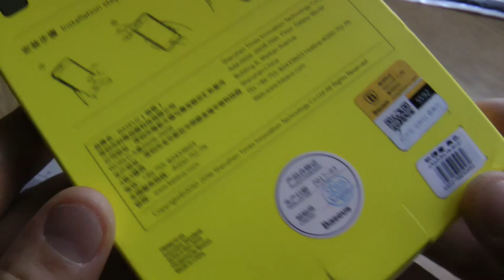Baseus ARAPIPH7 - RY01 Case for iPhone 7 Plus 5.5 inch - BLACK